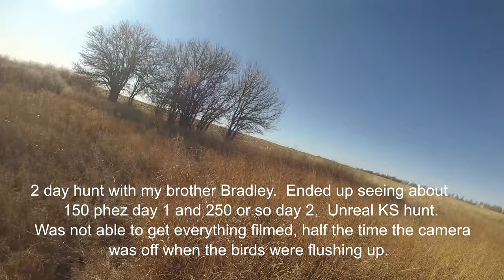Brother Pheasant Hunt 2020 - 200+ birds seen!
First part of the video is some quail action.  We found 5 coveys.  The rooster action starts half way through.  I didn't even get half of the birds we saw both days on film as every time pheasants would start popping up I didn't have the camera rolling.
We did shoot our 2 man limit both days, but lost a few in the thick brush.  Great hunt!!